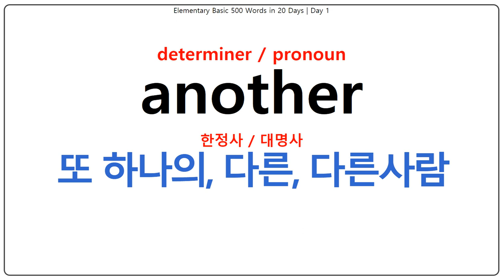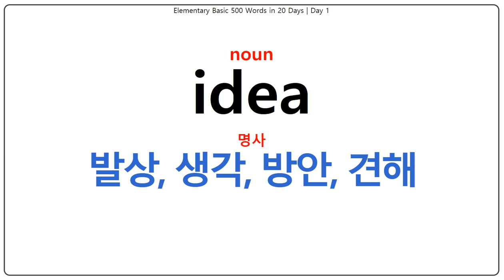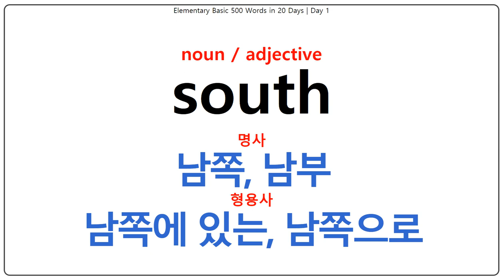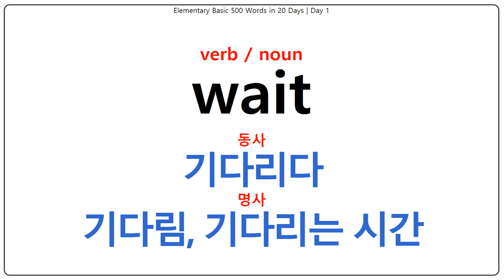초등 저학년 기본영단어 500개 20일 완성 - 1일차 - Elementary Basic 500 Words in 20 Days | Day 1